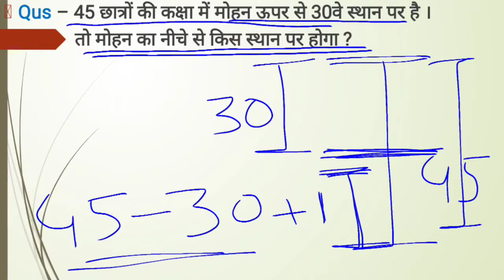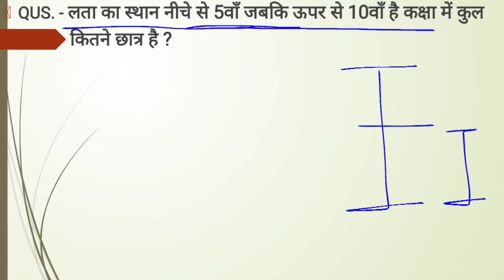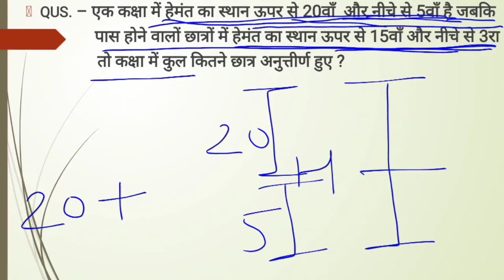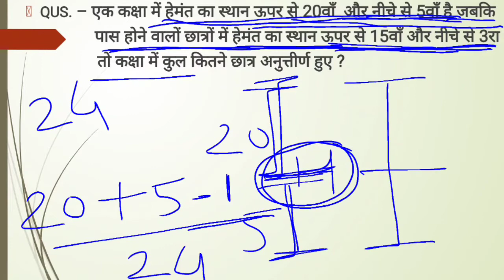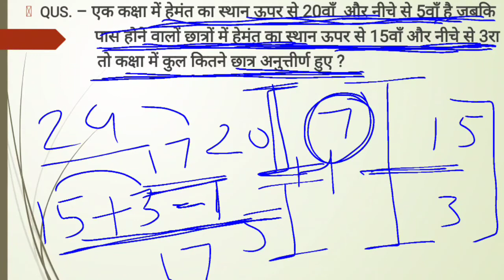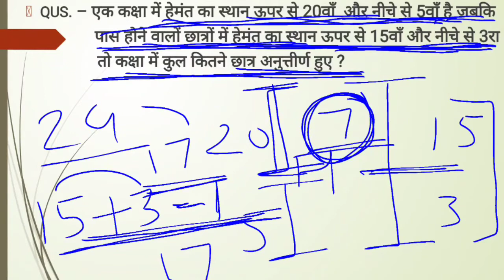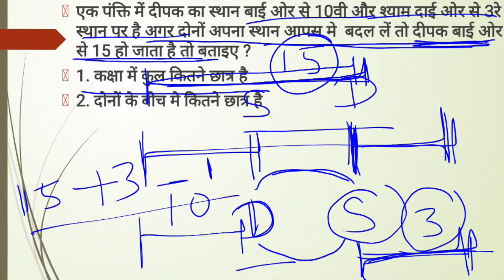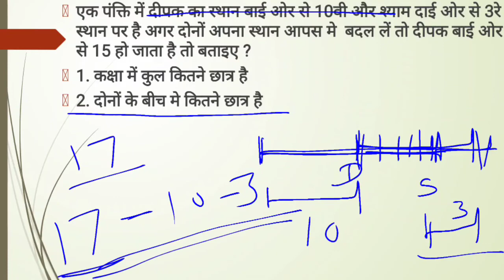RANKING TEST - क्रम परीक्षण SHORT TRICK PSC VYAPAM # RAILWAY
क्रम परीक्षण - RANKING TEST - PSC / VYAPAM / SSC/ RAILWAY - हिंदी में - SOLVE IN VERY FEW SECOND